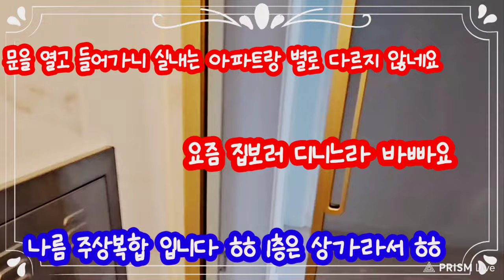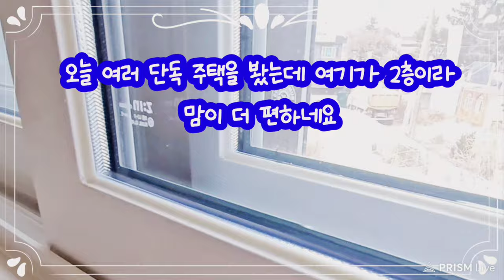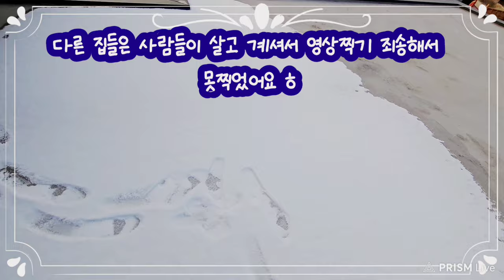일단살아보기 아파트30년살이청산할수있을까